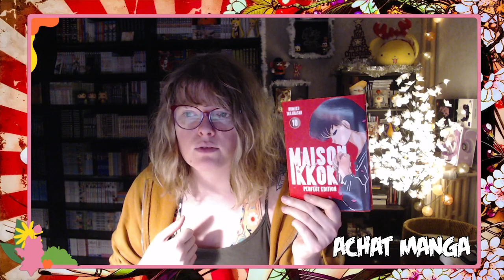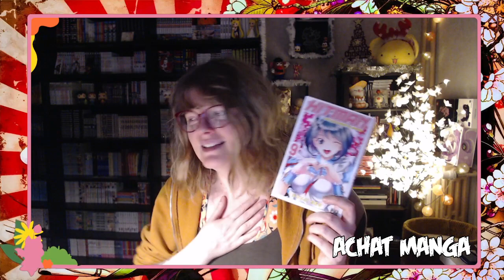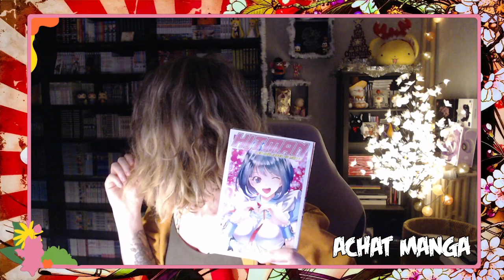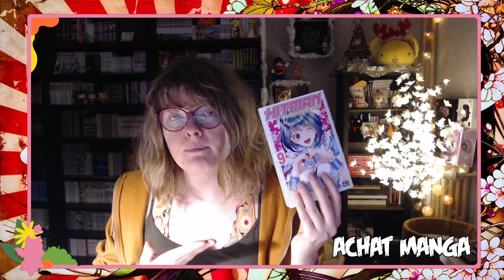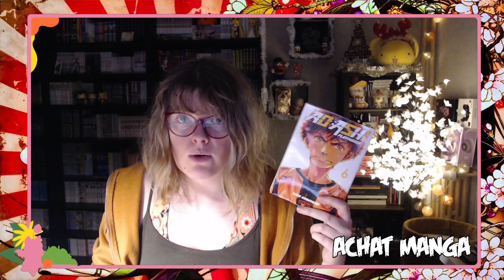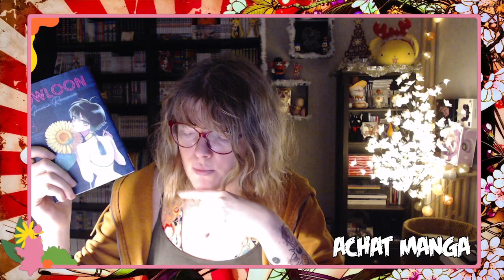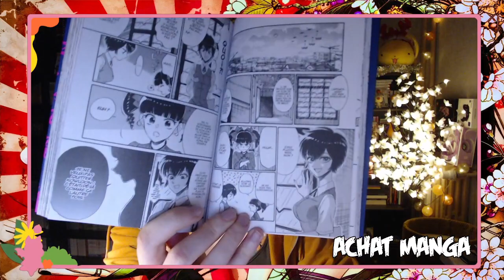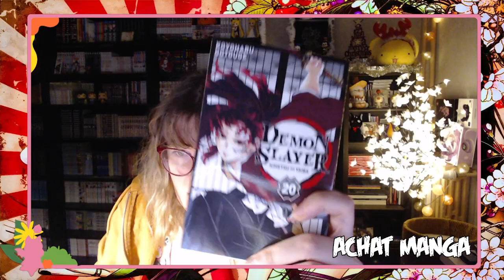Achat Manga N°2 Janvier 2022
Si tu passe par là, n'hésites pas à t’arrêter dans les commentaires pour me faire un petit coucou et me dire si tu connais certaines des séries que j'ai acheté aujourd'hui !

Boutique Etsy